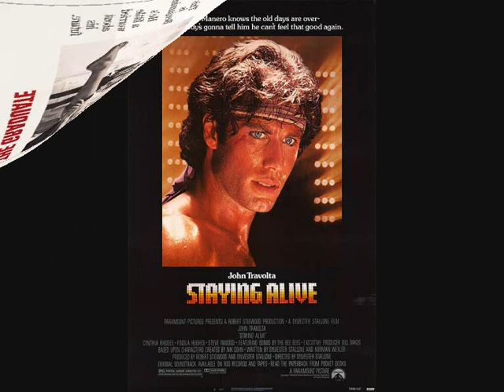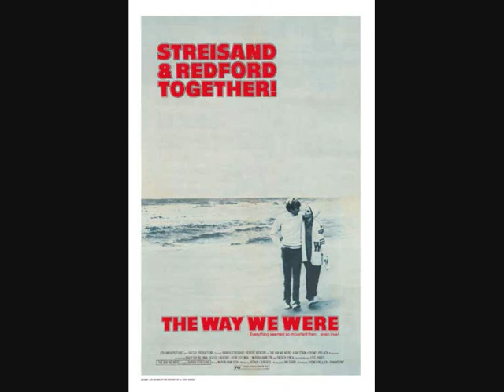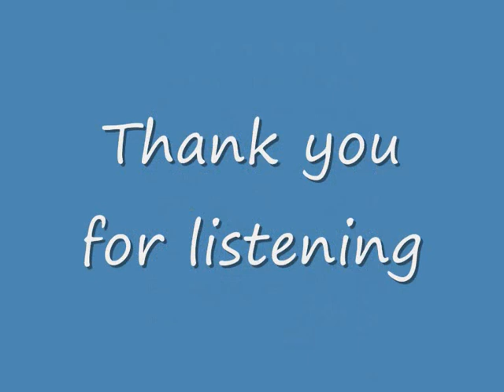Best Movie Soundtrack Hits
49 wonderful pieces from movies.

1) Monty Norman - "The James Bond Theme"  (007)
2) Joe Cocker - "You can leave your hat on"  (9 weeks 1/2)
3) Agostinho Dos Santos - "A felicidade"  (Black Orfeus)
4) Ennio Morricone - "The good, the bad and the ugly"  (The good, the bad and the ugly)
5) David Bowie - "Absolute beginners" (Absolute beginners)
6) Blondie - "Call me" (American Gigolò)
7) Aerosmith - "I don't wanna to miss a thing" (Armageddon)
8) Huey Lewis and the News - "The power of love" (Back to the Future)
9) Harold Faltermeyer - "Axel F." (Beverly Hill's Cop)
10) Vangelis - "Love theme from Blade Runner" (Blade Runner)
11) Aretha Franklin - "Think" (The Blues Brothers)
12) P.J. Thomas - "Raindrops Keep Fallin' on My Head" (Butch Cassidy and the  Sundance Kid)
13) Dooley Wilson - "As time goes by" (Casablanca)
14) Madonna - "Into the groove" (Desperately seeking Susan)
15) Maurice Jarre - "Lara's Theme" (Doctor Zhivago)
16) Harry Nilsson -  "Everybody's talkin' " (Midnight Cowboy)
17) Culture Club - "Love is love" (Electric Dreams)
18) Irene Cara - "Fame" (Fame)
19) Michael Sembello "Maniac" (Flashdance)
20) Jane Russel & Marilyn Monroe - "Bye bye baby" (Gentlemen prefer Blondes)
21) Nino Rota - "Love Theme from The Godfather" (The Godfather)
22) Frankie Valli - "Grease" (Grease)
23) Maurice Jarre - "Main title" (Lawrence of Arabia)
24) Stephane Wrembel - "Bistro Fada" (Midnight in Paris)
25) Giorgio Moroder - "Theme from Midnight Express" (Midnight Express)
26) B.B. King - "Into the night" (Into the Night)
27) Christopher Cross - "Arthur's Theme (Best that you can do)" (Arthur)
28) Keith Carradine - "I'm easy" (Nashville)
29) Liza Minnelli - "Theme from New York New York" (New York New York)
30) Mikis Theodorakis - "Theme from Zorba the Greek" (Zorba the Greek)
31) Henry Mancini - "The Pink Panther Theme" (The Pink Panther)
32) Bob Dylan - "Knockin' on Heaven's Door" (Patt Garrett & Billy the Kid)
33) Prince - "Purple Rain" (Purple Rain)
34) Bill Conty - "Gonna fly now" (Rocky)
35) Bee Gees - "Stayin' Alive" (Saturday Night Fever)
36) Ryuichi Sakamoto - "The Sheltering Sky Theme" (The Sheltering Sky)
37) Glenn Miller - "I know why" (Sun Valley Serenade)
38) Simon & Garfunkel - "Mrs Robinson" (The Graduate)
39) Frank Stallone - "Far from over" (Staying Alive)
40) Barbra Streisand - "Way we were" (The Way We Were)
41) Steve Wonder feat Dionne Warwick - "It's you" (The Woman in Red)
42) Phil Collins - "Against all odds (Take a look at me now)" (Against All Odds)
43) Nino Rota - "Amarcord" (Amarcord)
44) Anton Karas - "The third man theme" (The Third man)
45) John Williams - "Main title" (Star Wars)
46) Mitch Miller - "The river Kwai march" (The Bridge on the River Kwai)
47) Max Steiner - "Theme from a Summer Place" (A Summer Place)
48) Marvin Hamlish - "The Entertainer" (The Sting)
49) Dick Dale - "Pumpkin and honey bunny" (Pulp Fiction)